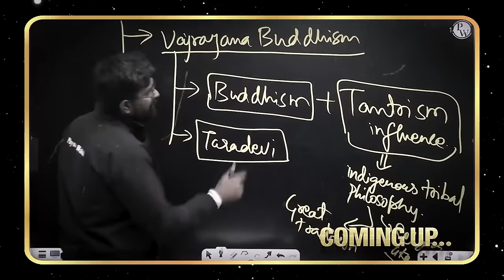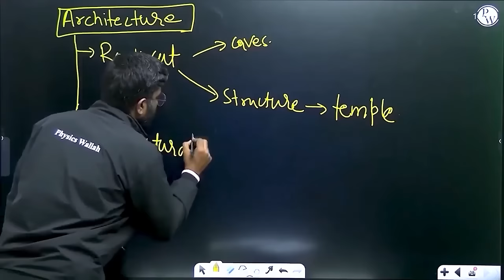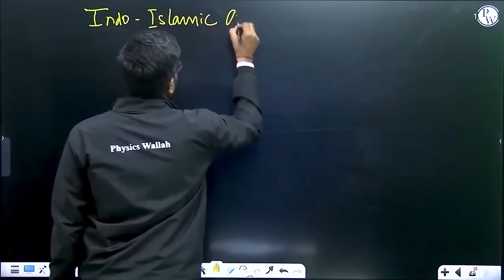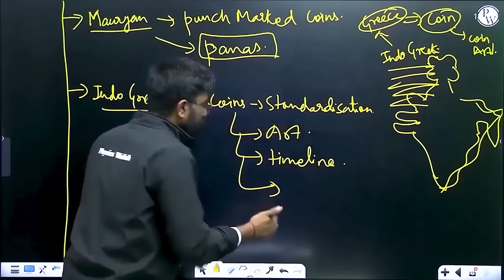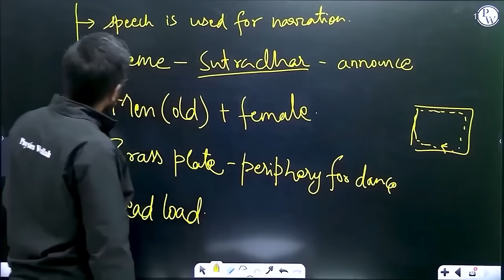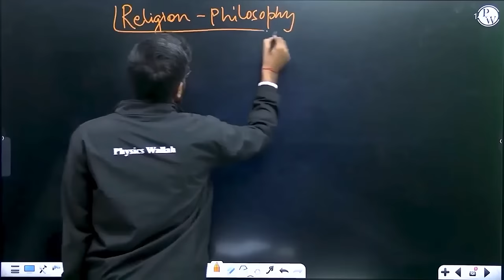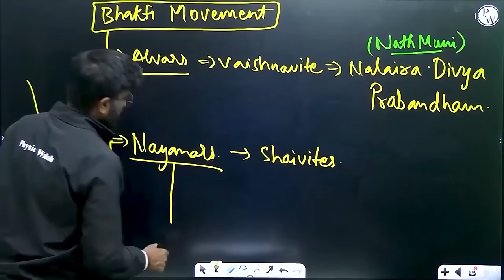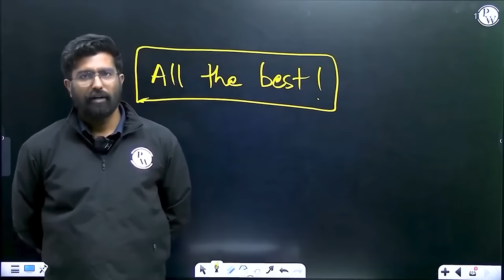Complete Art & Culture in One Shot | UPSC Prelims 2024 | OnlyIAS ⚡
Get a complete overview of Art & Culture in this one-shot video by OnlyIAS, tailored for UPSC Prelims 2024. Covering all essential topics, this video will help you revise effectively and boost your preparation.

⏳ 𝐓𝐢𝐦𝐞𝐬𝐭𝐚𝐦𝐩𝐬

00:00 - Introduction
02:00 - Art and Culture
09:06 - Culture
13:03 - Evolution of culture in India
1:41:34 - Architecture
4:15:34 - Sculptures
5:01:20 - Pottery and Coinage
5:12:34 - Paintings
6:31:39 - Dance
7:04:26 - Theatre/Drama
7:34:02 - Music
8:26:38 - Instruments
8:30:59 - Religion-Philosophy
8:35:08 - Literatures
11:15:30 - Miscellaneous literatures
11:20:00 - UNESCO
11:56:48 - Thank You Bacchon